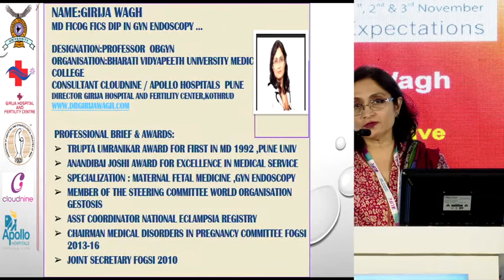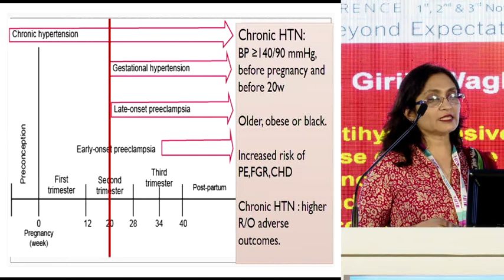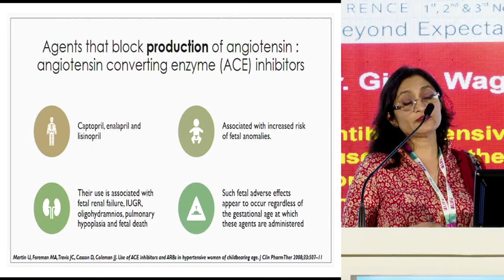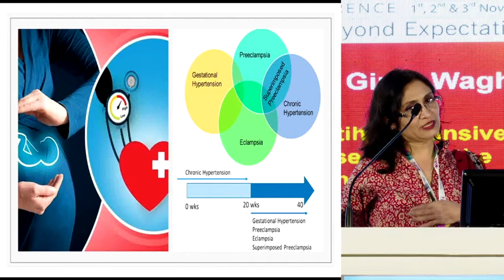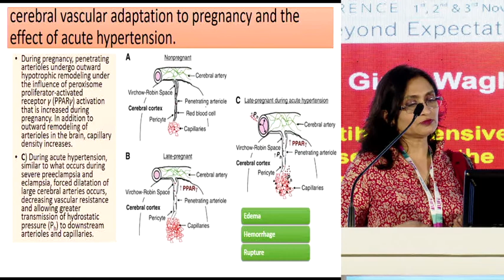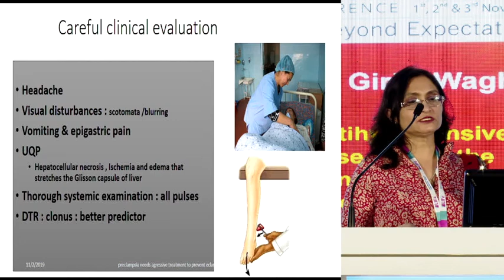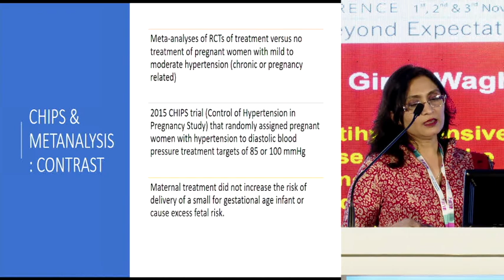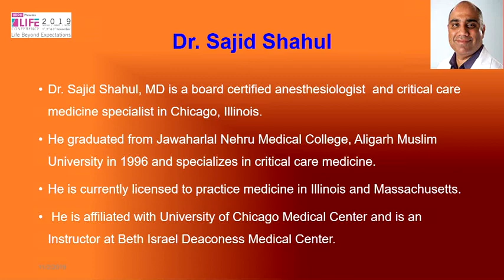Dr. Girija Wagh - Life Conference 2019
Dr. Girija Wagh talks about the topic "Antihypertensive use during the preconceptional period and pregnancy - Recommendations" at Life Conference 2019.